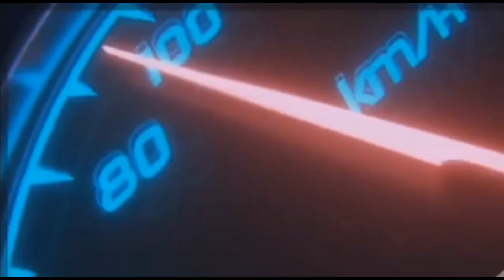Povdrive Opel Corsa 1.7 Dtı Gece Sürüşü,Sohbet ve Ufaktan Gazlama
Video yeni kameramızı denemek için çekildi.